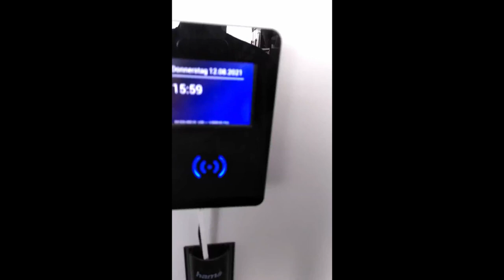Feierabend be like